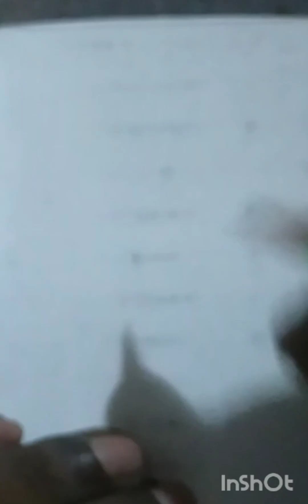how draw girl easy drawing girl drawing sketch pencile drawing